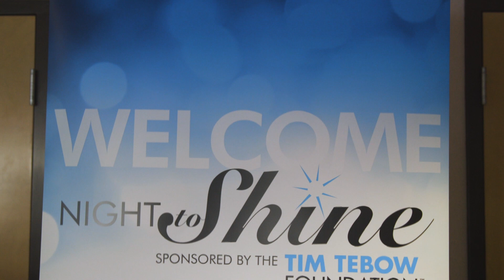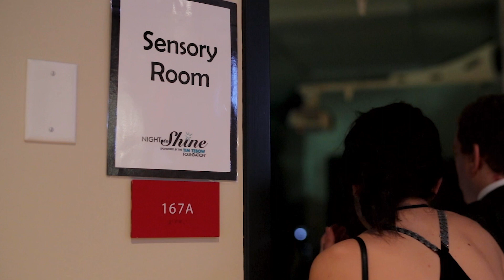New Night to Shine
Night To Shine Tebow Foundation.